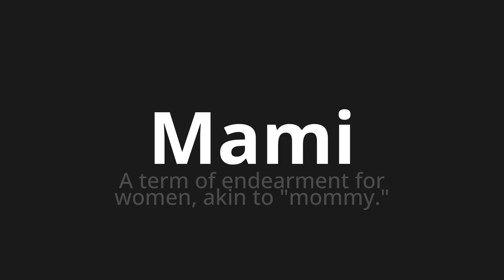How to pronounce Mami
Master the Pronunciation of 'Mami which means mommy' - which means : A Ter of Endearment for Women, Akin to "Mommy." 📝 with @PronunciationSpanish 🎓🗣️ - [Your Guide to Spanish]

Learn to pronounce 'Mami' perfectly in Spanish with our easy and engaging tutorial by @PronunciationSpanish! 📖📽️ In this comprehensive video, we provide you with native speaker examples 🗣️👂 and phonetic breakdowns 🎵 to ensure you get the pronunciation just right.

How to say Mom in Spanish